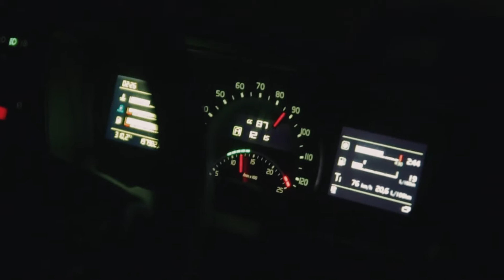Дневник Truckera. Голландия 2015. Дорога. Часть 2